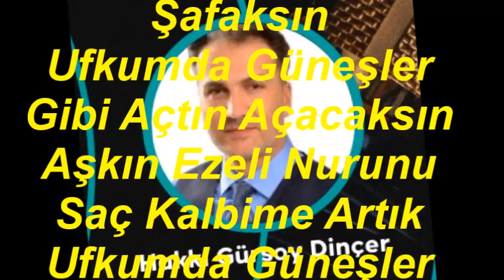Hakkı Gürsoy DİNÇER-Mihnetle Geçen Ömrüme Bir Pembe Şafaksın (UŞŞAK)R.G.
SOLİST:
*HAKKI GÜRSOY DİNÇER*
VİDEOYU YAPAN
*RECEP GAYRETLİ*
GÜFTE: REŞAT BİLGİN
BESTE: SADETTİN KAYNAK
USUL: DÜYEK
MAKAM: UŞŞAK
Mihnetle Geçen Ömrüme Bir Pembe Şafaksın
Ufkumda Güneşler Gibi Açtın Açacaksın
Aşkın Ezeli Nurunu Saç Kalbime Artık